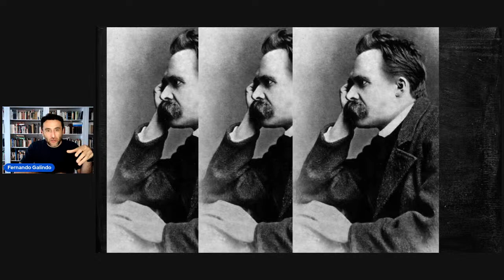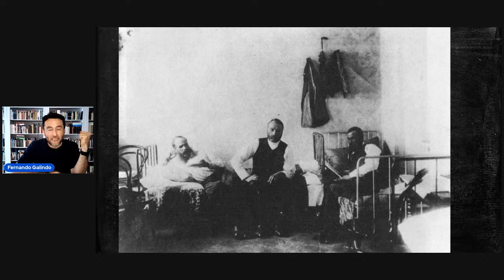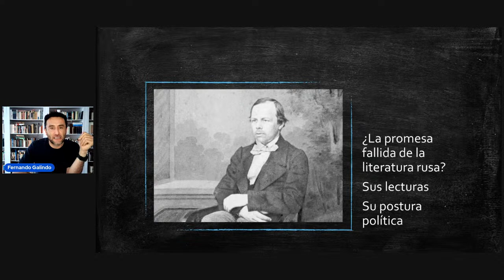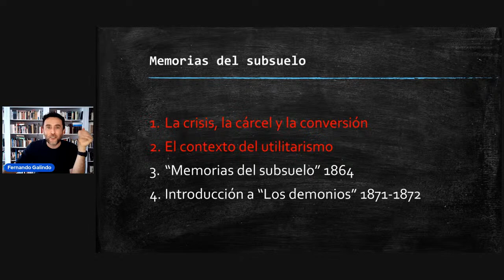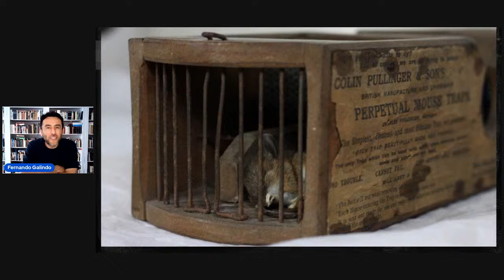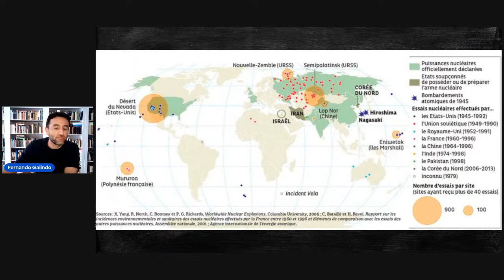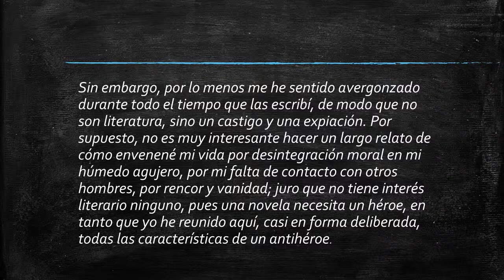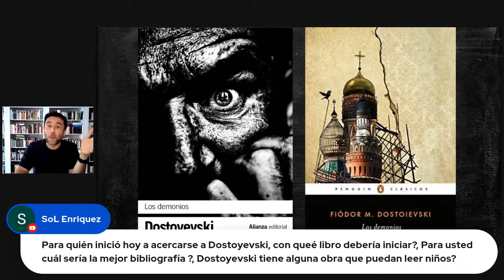"Memorias del subsuelo" de Fedor Dostoyevski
Como una introducción al curso sobre “Los demonios” en esta conferencia nos dedicaremos a hablar de uno de los temas capitales en la literatura rusa, el hombre del subsuelo. Para muchos era el progreso, la gloria y el reconocimiento, para muchos era los sueños del utilitarismo y la felicidad artificial. El hombre del subsuelo aparece en escena como el villano auténtico, que considera despreciable el maquillaje de los tiempos modernos. ¿De dónde surge en la literatura? ¿Cuáles son sus características? ¿Cuáles son sus argumentos? Estos serán los temas de esta conferencia.

¿Quieres más información sobre nuestros cursos y conferencias?